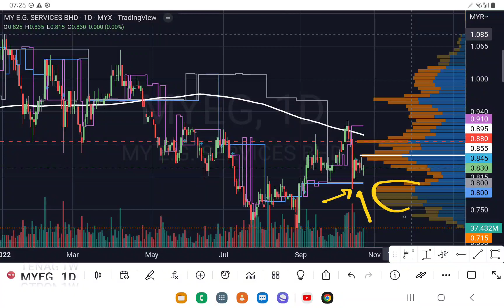MYEG 会有机会回到0.80以下的价位吗？盘后技术分析.24102022.